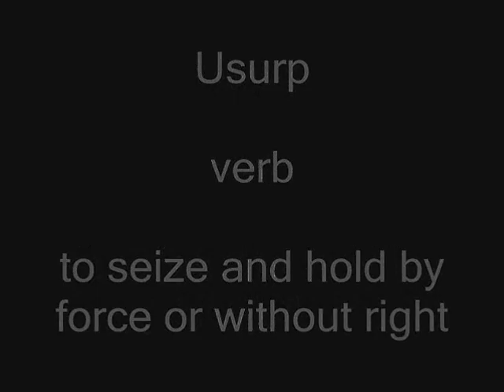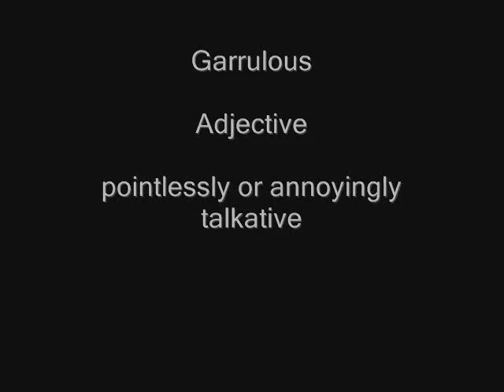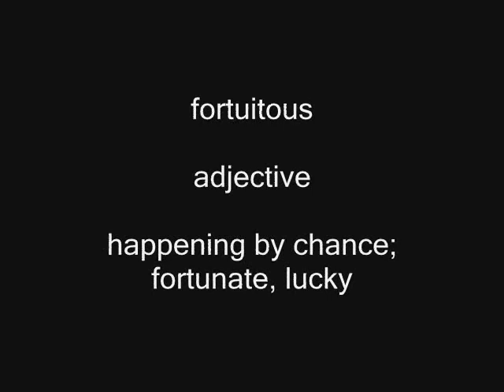The Word of the Day (funny vocabulary videos)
Learn vocabulary words the fun way! Student-created videos teach you a new word and act it out in a way that will help you remember it.  Inspired by WBULTV's Word of the Day series.  If you enjoy the video or learn something from it please leave feedback for the students.